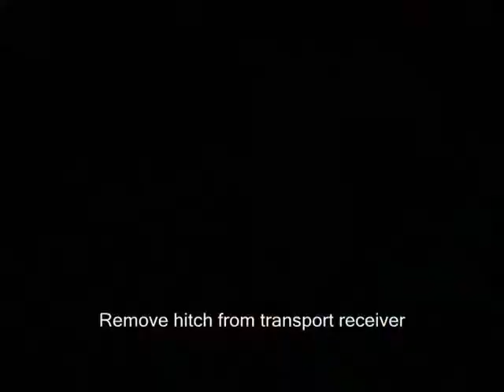RENN Grain Bagger Transport System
RENN Integrated Transport

Click LIKE to share with your farming friends!